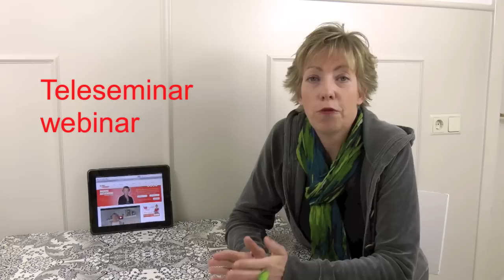Hoe je je lijst snel kunt laten groeien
De laatste video in een serie van 3 over 'Je Lijst'. Dit keer 4 manieren om 'm snel te laten groeien.